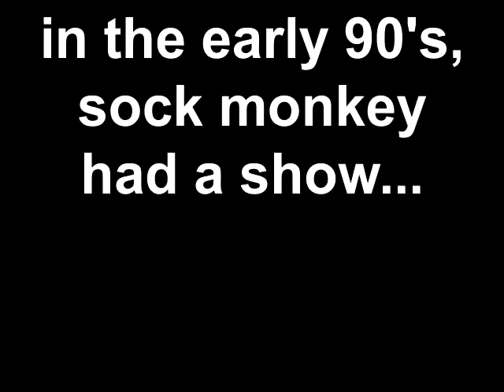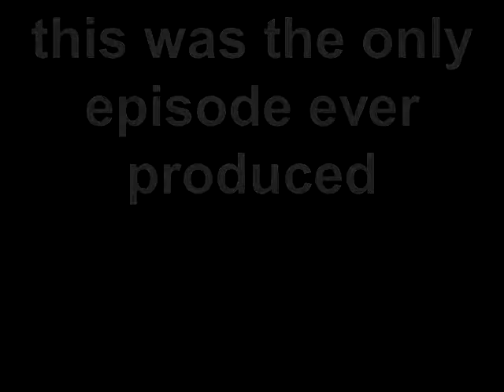in the early 90's, sock monkey had a show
one of the voices in my head is a gruff sock monkey. here he is on his own children's show!